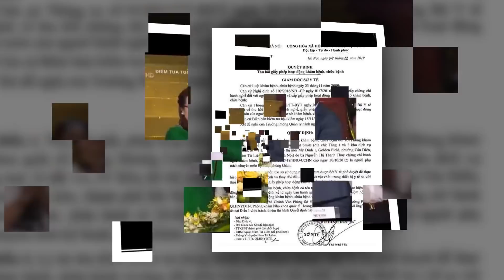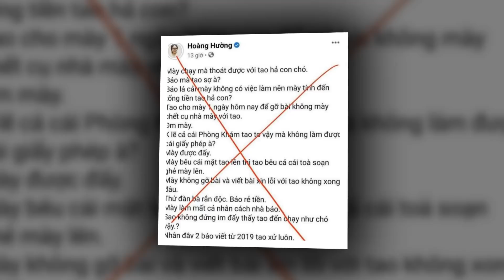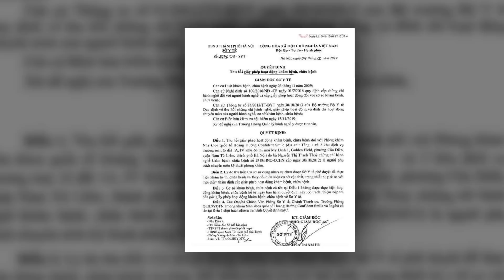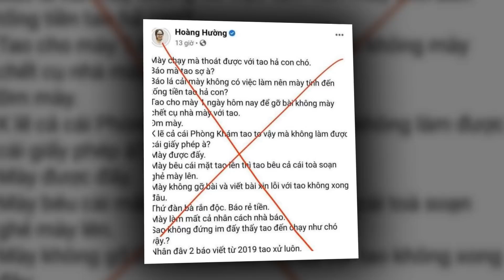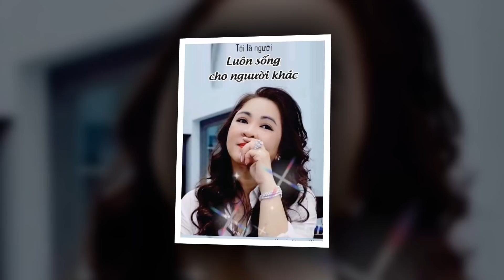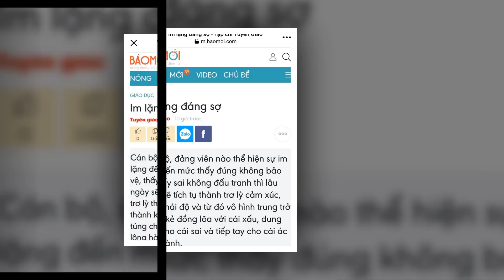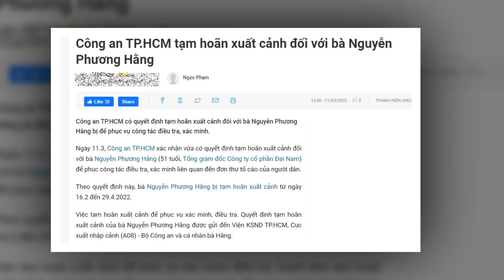💥QUÁ HAY:KHI LÒNG DÂN ĐOÀN KẾT TW CŨNG PHẢI NỂ,TẤT CẢ ĐỀU LÀ CÔNG CỦA CEO PHƯƠNG HẰNG.HOAN HÔ